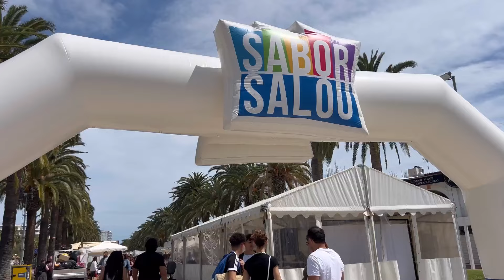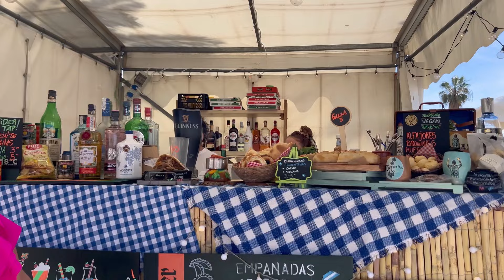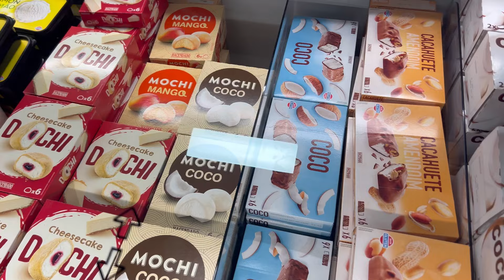El secreto detrás de la comunidad cubana en ESPAÑA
Acompáñame en un día especial en España donde experimenté algo que nunca creí posible. Desde las impresionantes playas de Salou hasta las sorpresas de la cultura española, este vlog captura la esencia de mi experiencia inolvidable. Como inmigrante cubana en España, me sumerjo en la inmersión cultural y comparto contigo la belleza de este país. Observe cómo España deslumbra con sus festivales, comida deliciosa y cálida hospitalidad. Prepárate para sorprenderte con las maravillas de España a través de mis ojos. ¡Vamosmonos! 🌞🌴🇪🇸 ¡Estén atentos para más contenido interesante en mi canal!